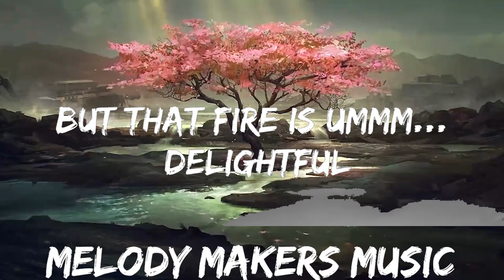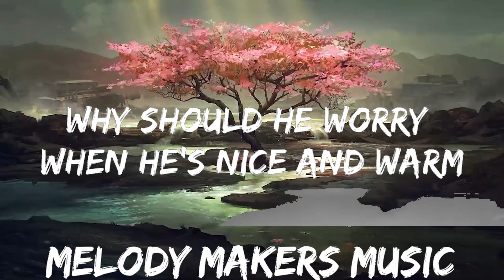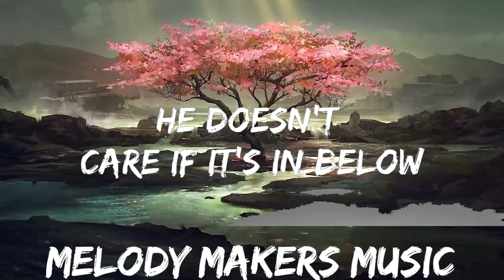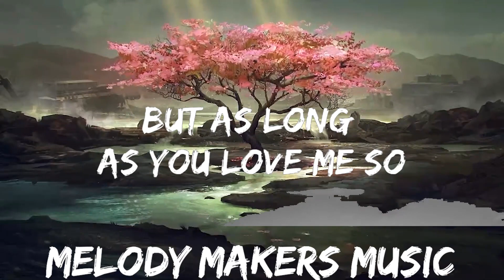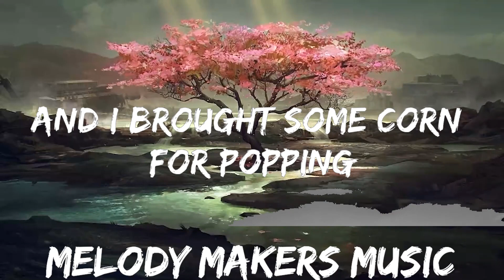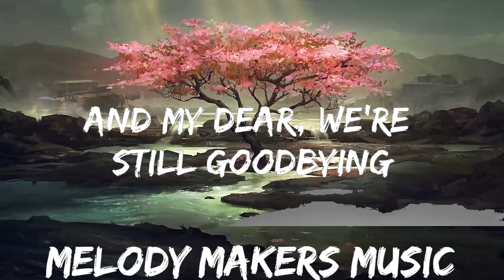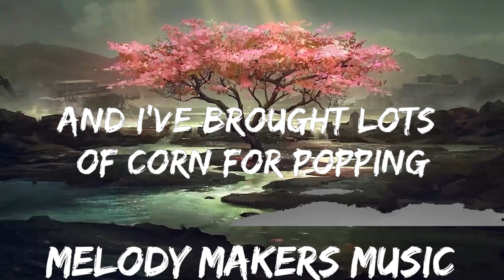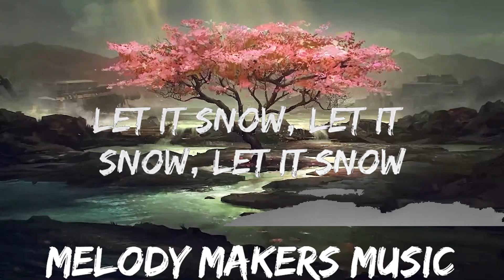Frank Sinatra - Let It Snow! Let It Snow! Let It Snow! (Lyrics) | 30mins with Chilling music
🎵 Follow the official 7clouds playlist on Spotify :
​🎧 Frank Sinatra - Let It Snow! Let It Snow! Let It Snow! (Lyrics)
⏬ Download / Stream:

☁️ 7clouds:

🎤 Lyrics: Frank Sinatra - Let It Snow! Let It Snow! Let It Snow!

[Chorus: Frank Sinatra]
The lights are turned down low

[Verse 1: Frank Sinatra]
How I'll hate to go out in the storm
[Verse 2. Frank Sinatra]
But as long as you yêu me so

[Bridge: Swanson Quartet & (Frank Sinatra)]
He doesn't care if it's in below
He's sitting by the fire's gloosy glow
He don't care about the cold and the winds that blow
He just says, "Let it snow, let it snow, let it snow"
Oooooh-Wee goes the storm
Why should he worry when he's nice and warm
His gal by his side and the lights turned low
He just says, "Let it snow, let it snow"

[Chorus: Frank Sinatra & (Swanson Quartet)]
The weather outside Is frightful
But that fire Is ummm... delightful
And I've brought lots of corn for popping
The lights are way down low
So let it snow, let it snow, let it snow!
Dean Martin
Last Christmas
Wham!
Jingle Bells
Christmas Songs
When we've finally say goodnight
How I'll hate going out In a storm

Long as you yêu me so